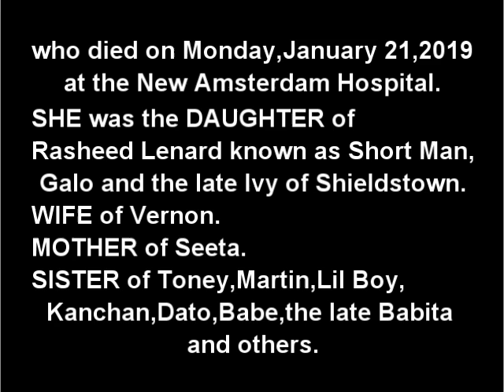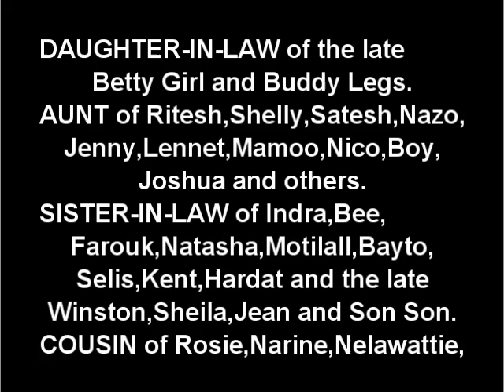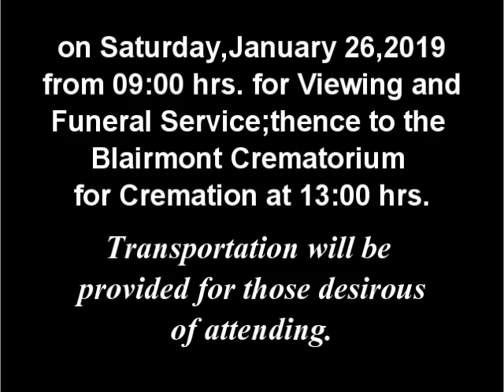Death announcement - Farida Ganesh